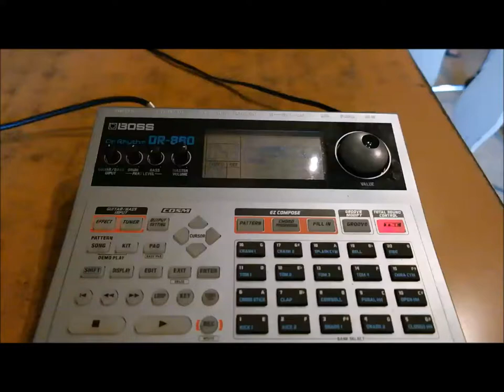Win Guys -- Mei´ andere Welt--Christian Neumeier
Servus Liebe Zuhörer,

Ihre persönliche Kritik interessiert uns auch. Bitte lassen Sie dazu ein Kommentar hier.
Die Lieder sind allesamt Eigenkompositionen von Alis Kollmer (Win Guy Louis)

Liebe Grüße aus dem Bayerischen Wald
Ihre Win Guys

Artist: Misch Galant
Gesang: Win Guy Louis
Titel: Pack ma´s dant mit Misch Galant
Album: Eine Fahrt in den Bayerischen Wald
Version: Original
Jahr: 2011
Komponist: Alis Kollmer (Win Guy Louis)

Wir sind als "Win Guys" (im Trio) oder auch als Solo-Interpret "Win Guy Louis" buchbar!

Alle Rechte sind dem Künstler und D-S-H Records vorbehalten!